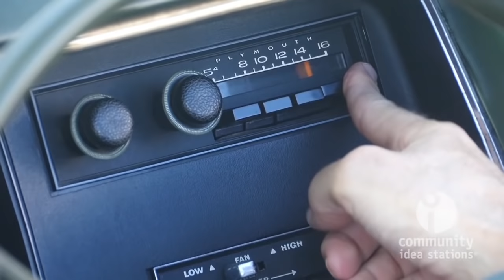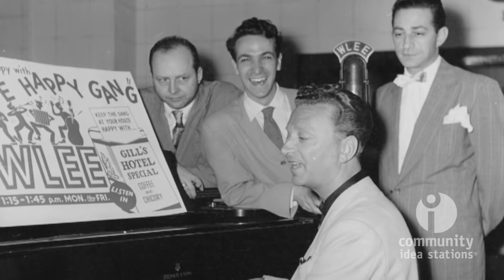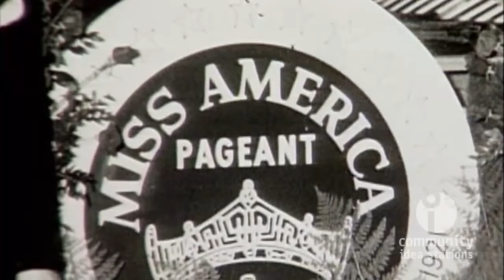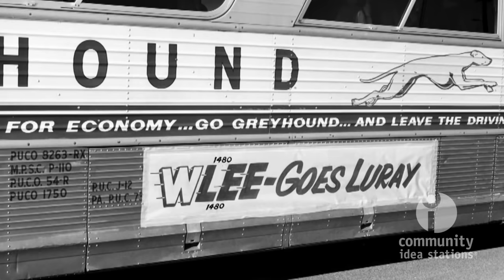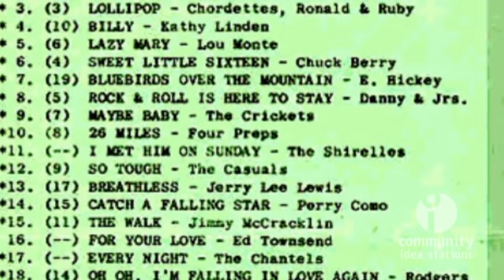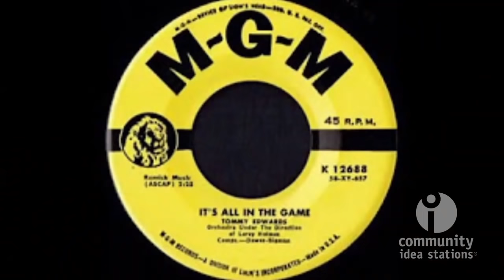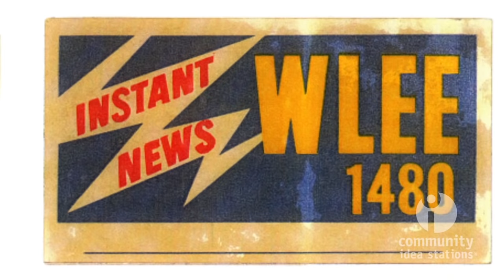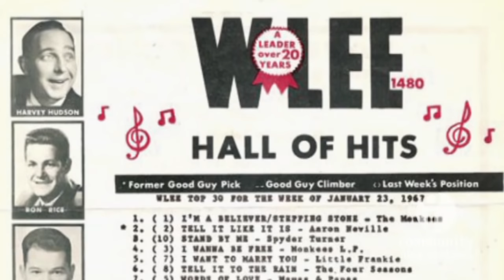Remembering WLEE 1480 AM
Remembering WLEE 1480 AM is a nostalgic look-back at one of Richmond’s all time most popular AM radio stations. The documentary traces the station's history from its sign-on in 1948 to its final sign-off in 1989.

Featured interviews include deejays who manned the 1480 microphone from 1960 to 1987 along with listeners who recall the station’s impact on their lives.